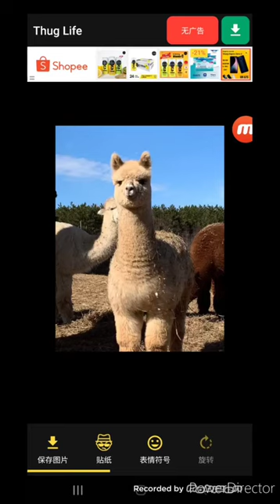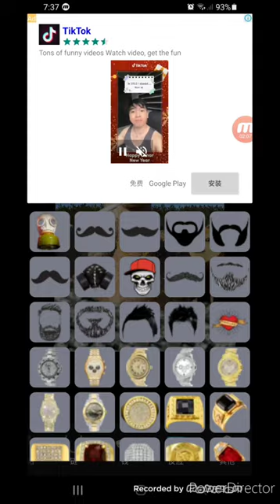I have made the funniest alpaca thug life meme😂😂😂🤣🤣🤣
And sorry about this video have some unwanted ads while I am making this meme🙏🙏🙏